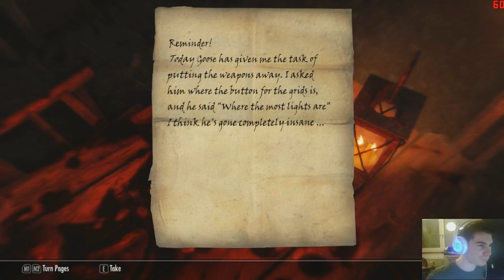Skyrim Let's Play - Quest mod The Fifth Gate #2